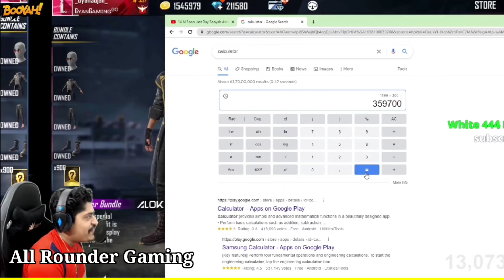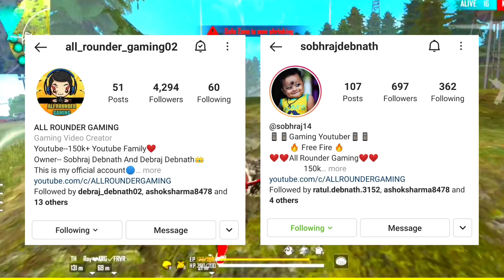Gyan Gaming Big Reward?🤑 Why Indian & Nepali players Can't Play Together?😮Desi Gamers Big Surprise?😀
Gyan Gaming big target and big reward announcement? Why Nepali players and India players can't play together in official esports tournaments? Desi Gamers big surprise? Rocky & RDX will announce something? Rocky & RDX reply on Indian Esports teams? Assassin's Army new video with Money Heist?

This is not a Pro gameplay video or not a Loud gameplay video.

Video Link :-